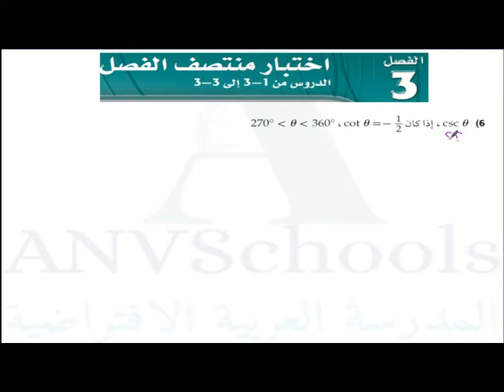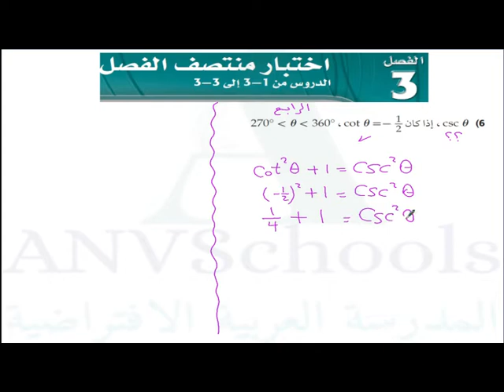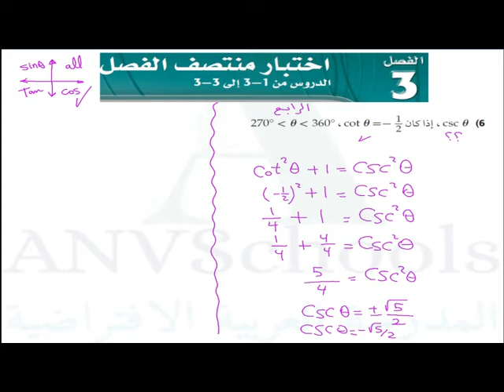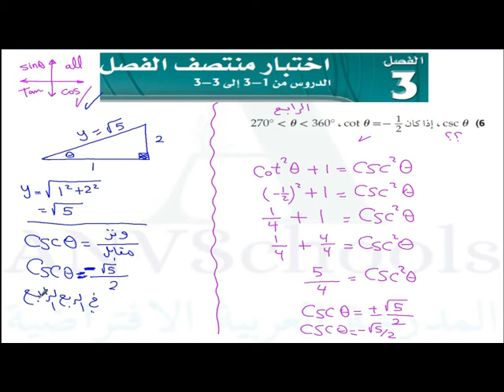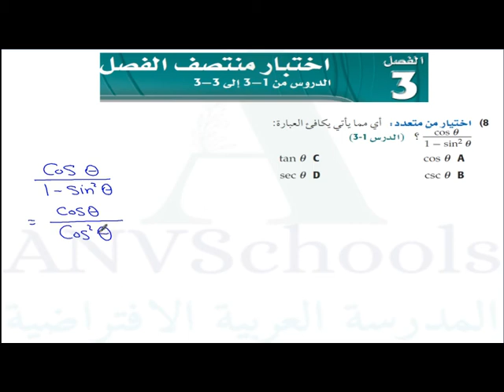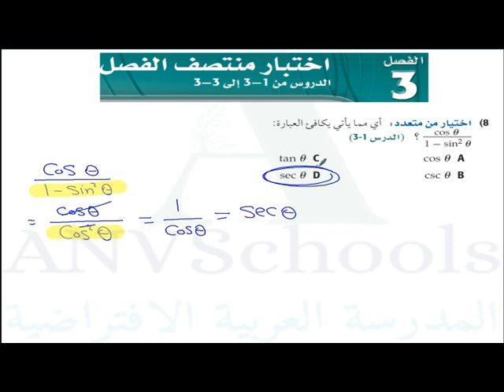تدريبات على الدوال المثلثية